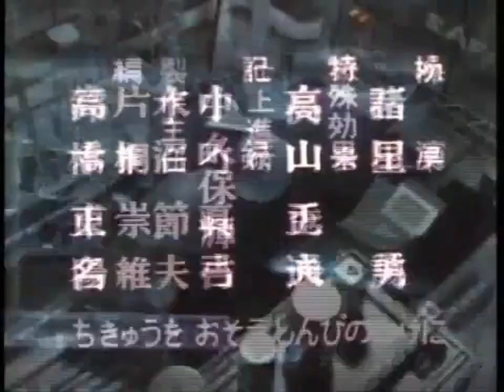Fayaman Opening Reversed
This is pure demonic